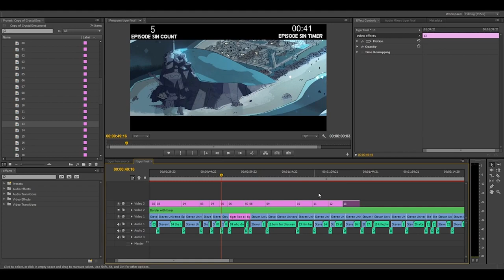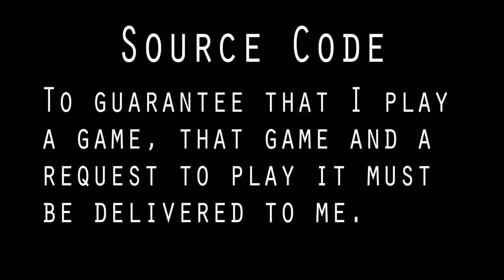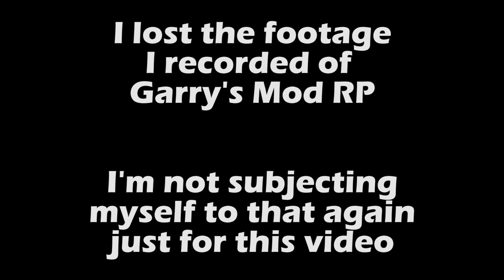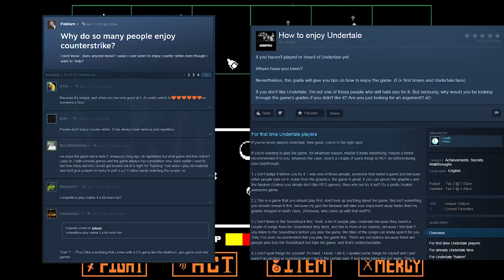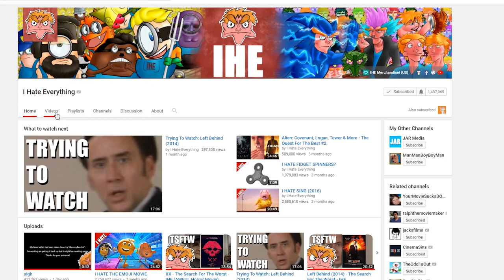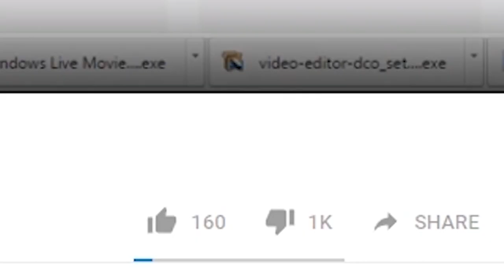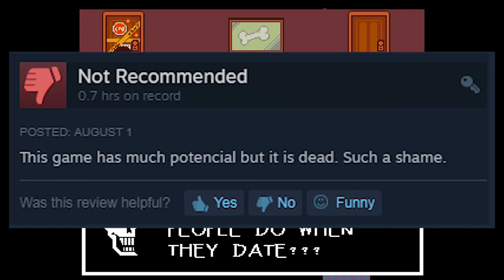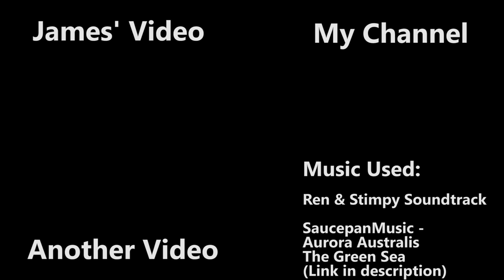Why I Dislike Undertale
There are definitely a lot of points that I may have forgotten to make, but the video is already 20 minutes long and took over a month to complete. I think I got my point across alright.